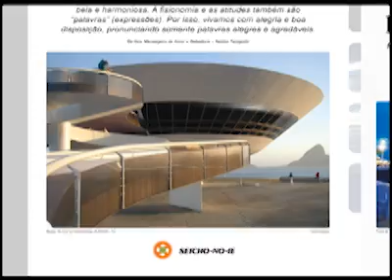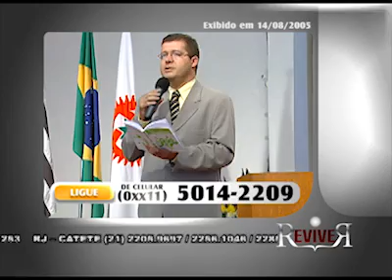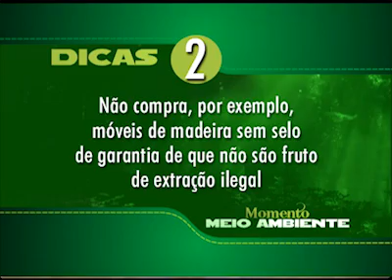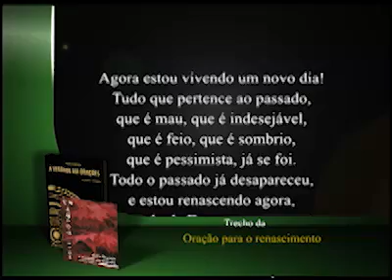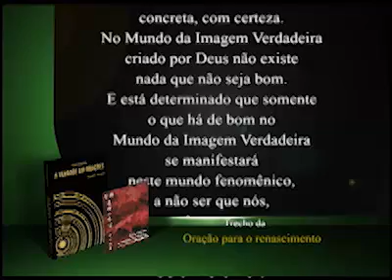21/11/12 - PROGRAMA SEICHO-NO-IE NA TV - Quando meus pais não me entendem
Assista agora no programa de hoje o preletor Fernando Antônio Mendes Marques proferindo sobre o tema: Quando meus pais não me entendem. O livro texto utilizado é Buscando o Amor dos Pais.